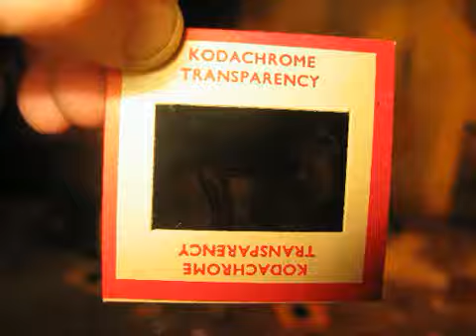Sleep VS Mental Decay by ingrid k brooker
stop motion animation made while you are sleeping.
by ingrid k brooker